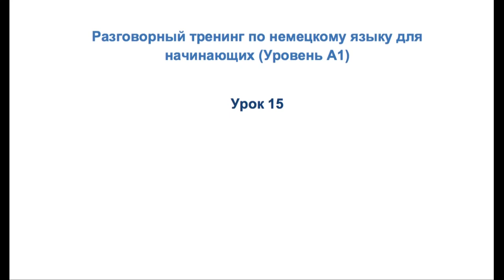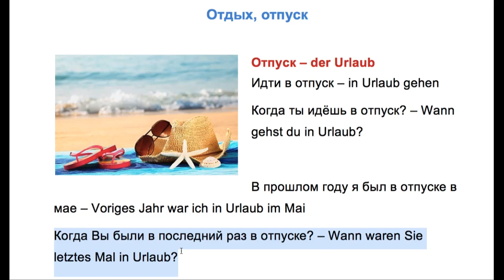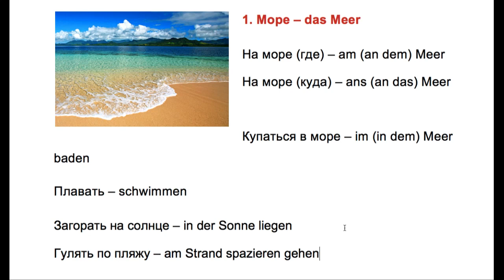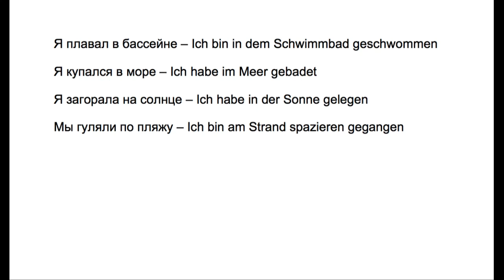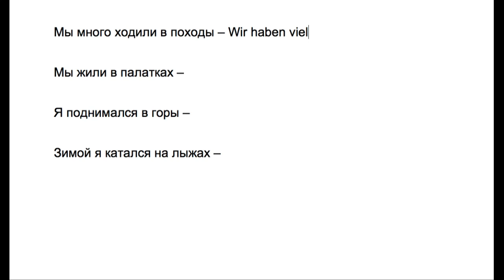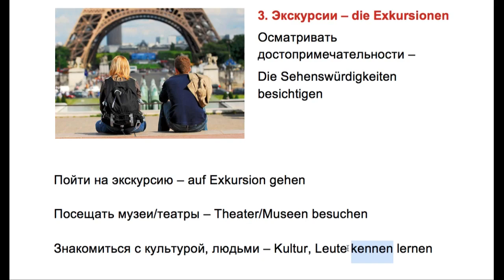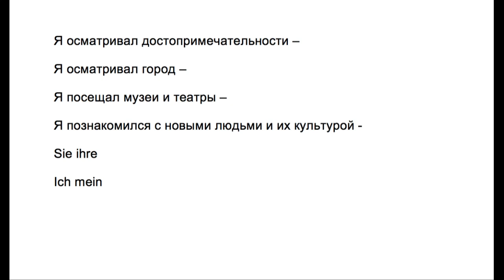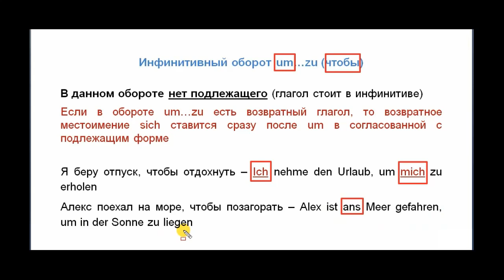Тренинг для начинающих A1 - Часть 15 | Как начать говорить на немецком языке за 6-8 недель.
Тренинг для начинающих A1 - Часть 15:
1. Отдых
2. Отпуск

- VISA (Privatbank) 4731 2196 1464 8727